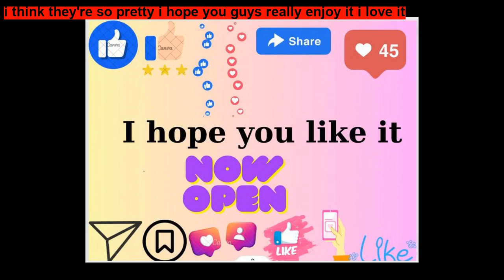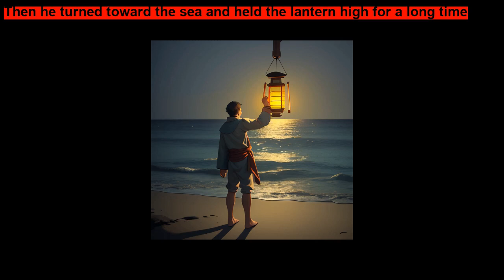Paul and the Smugglers